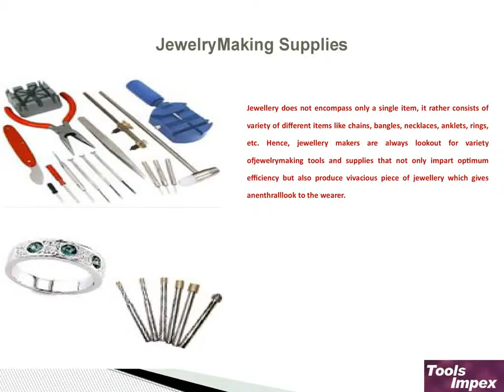Are You Looking For Jewelers Equipment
Jewellery does not encompass only a single item, it rather consists of variety of different items like chains, bangles, necklaces, anklets, rings, etc. Hence, jewellery makers are always lookout for variety of jewelry making tools and supplies that not only impart optimum efficiency but also produce vivacious piece of jewellery which gives an enthrall look to the wearer.